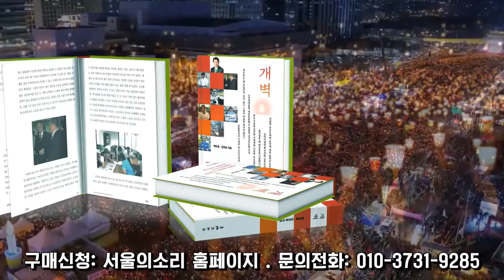[제103주년 대한민국임시정부 수립 기념] "대한민국의 모든권력은 국민으로 부터 나와야한다."